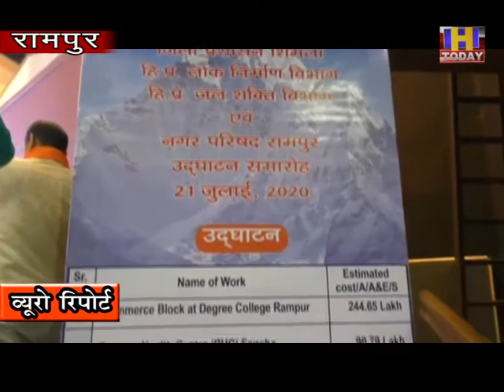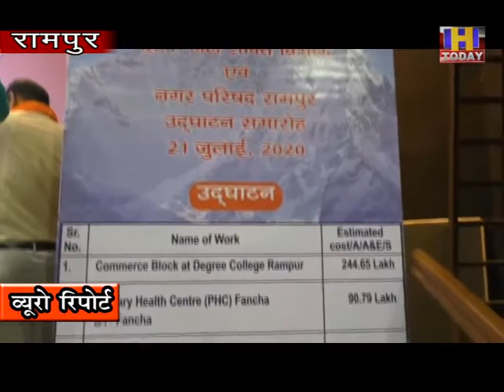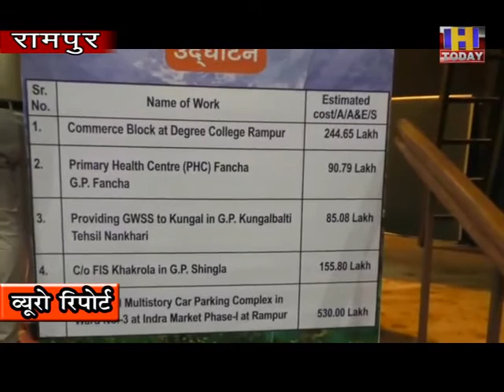22 july 12 रामपुर के बॉयस सीनियरसेकेंडरी स्कूल में एक समारोह का किया गया आयोजन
शिमला ज़िला के रामपुर में राजनैतिक कारणों से लंबे समय से लंबित
 विभिन्न  सरकारी भवनों  व् योजनाओ का आज मुख्यमंत्री ने वीडियो
कॉन्फ्रेंसिंग से किया  शुभारंभ। लगभग  11 करोड़ 50 लाख  लागत से हुए
कार्य लोगों को किया समर्पित।  इस दौरान  रामपुर के  बॉयस सीनियर
सेकेंडरी स्कूल में  एक समारोह का किया गया आयोजन।